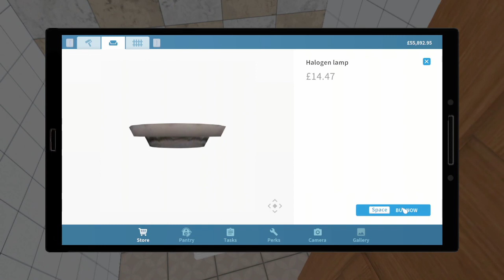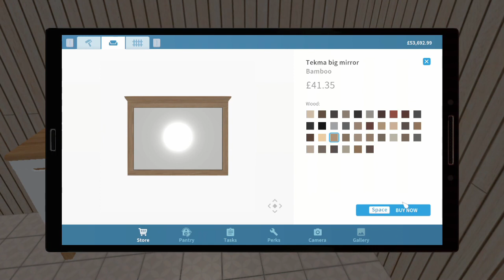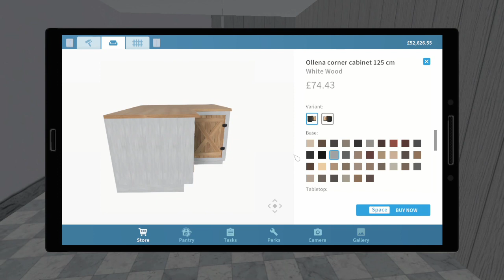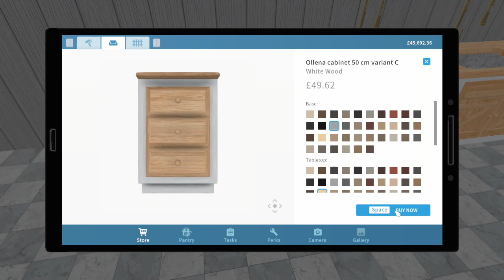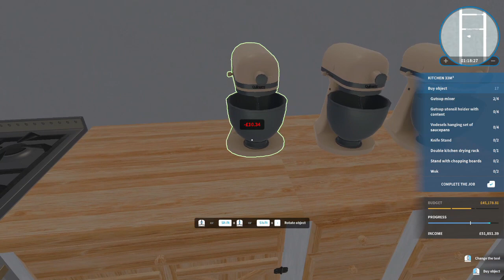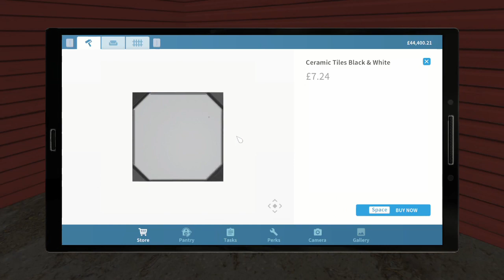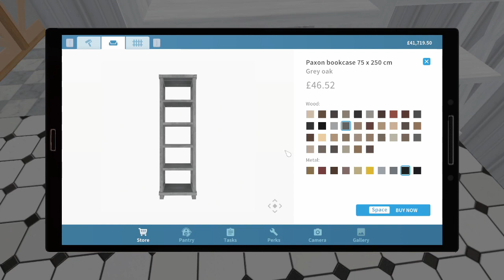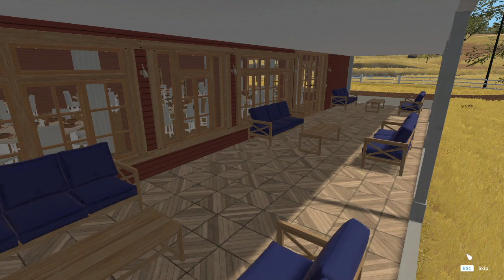Good Ole Wedding Barn Job Part 3 - House Flipper Farm dlc (no commentary)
Playing through the new Farm dlc for House Flipper. The farmer needs a wedding venue for his daughters and as a future business venture. He has a great location and a large barn ready for conversion.

Please note there is no commentary on this video.

SoftKitty99.